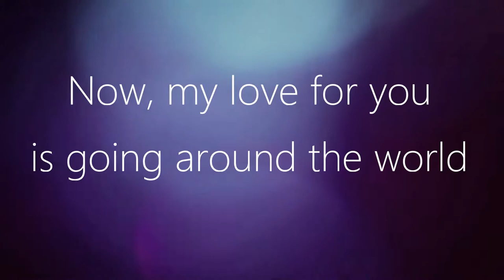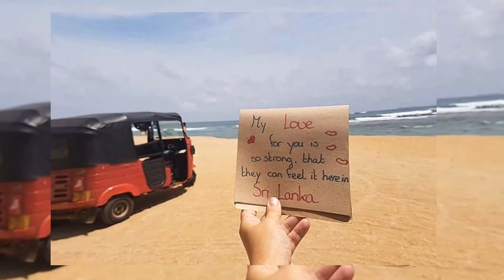Long Distance Relationship - Surprise to my Indian boyfriend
Our love is going around the world